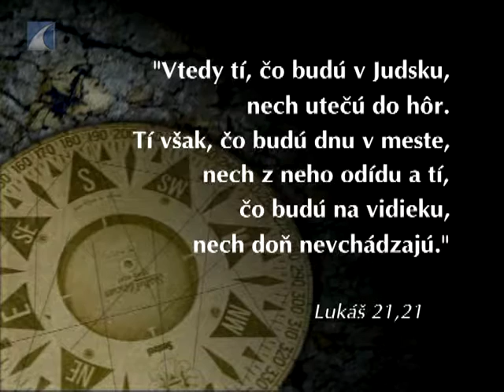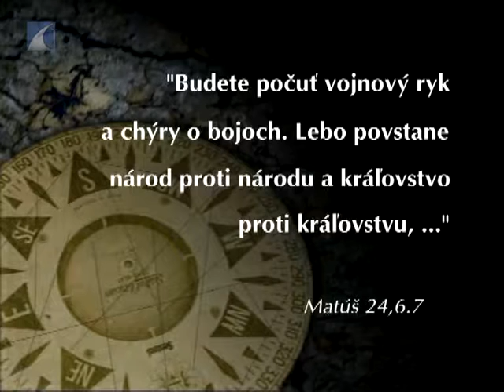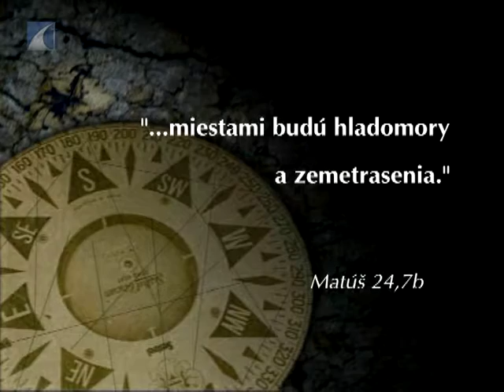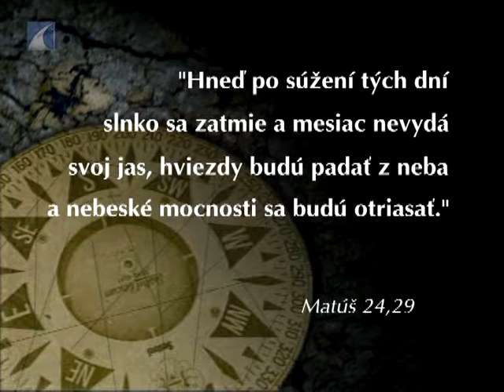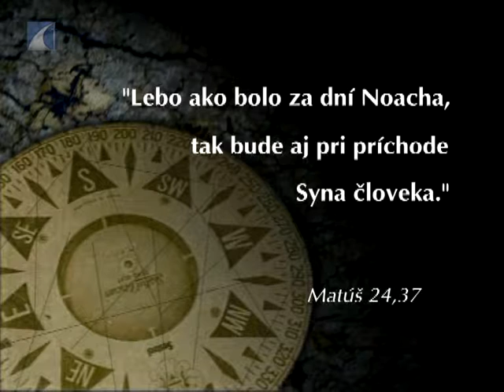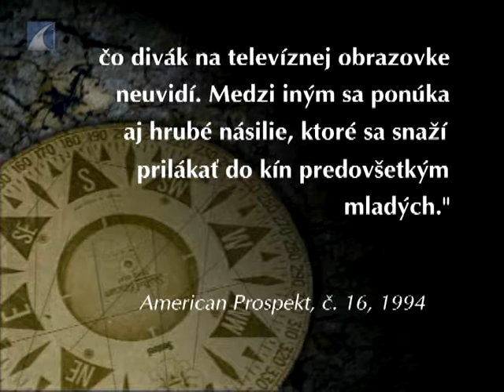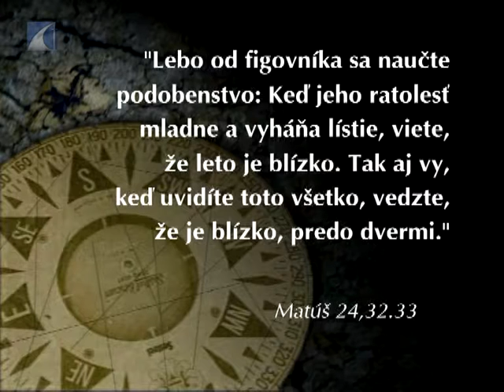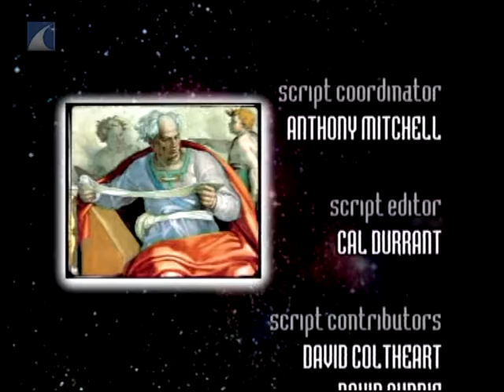hľadanie - nového sveta (6/20)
Otázky o zmysle života, o existencii života po smrti, o zápase medzi dobrom a zlom i o živote vo vesmíre sú také staré, ako ľudstvo samo. Odhaľujú ľudskú túžbu po nesmrteľnosti, slobode, nádeji, spravodlivosti...
V dokumentárnom seriáli "hľadanie" vás archeológovia, historici, filozofi, teológovia a ďalší vedci zavedú do sveta prastarých kultúr i do súčastnosti. Pripojte sa k hľadaniu odpovedí a naplnenia odvekých túžob človeka.